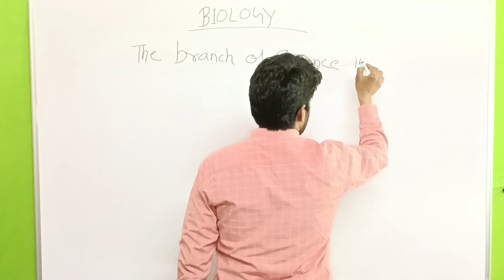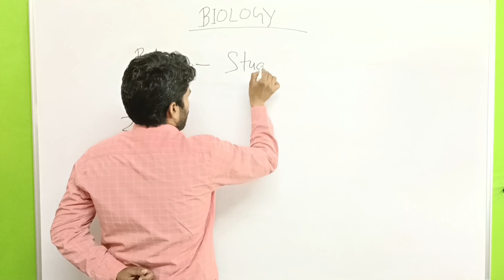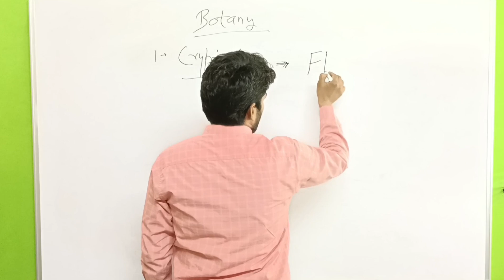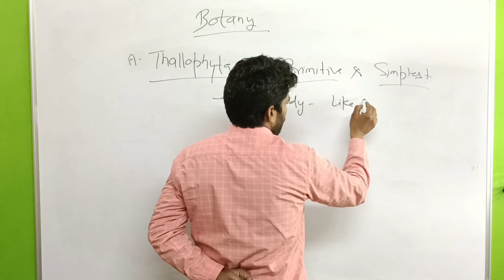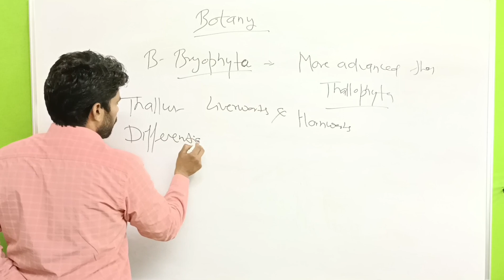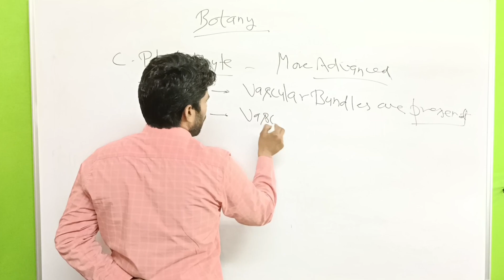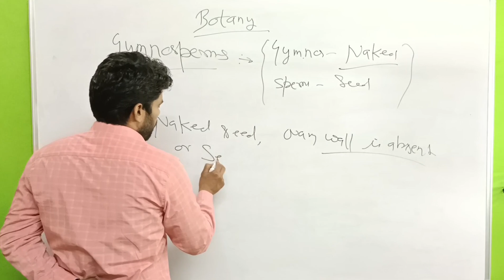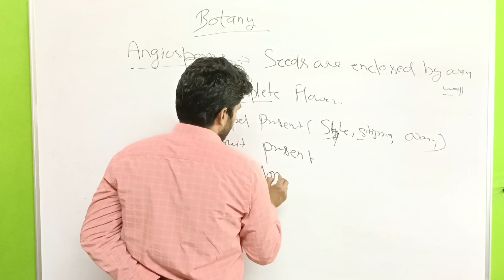biology on tips | biology competitive exams | upsc| uppcs | mts 2023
biology | biology competitive exams